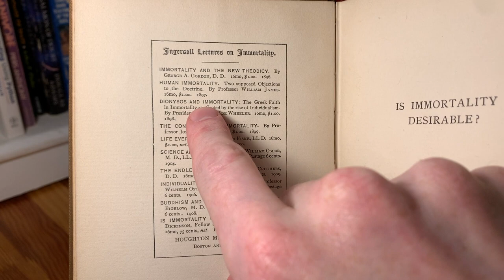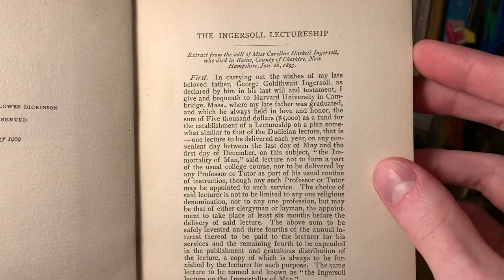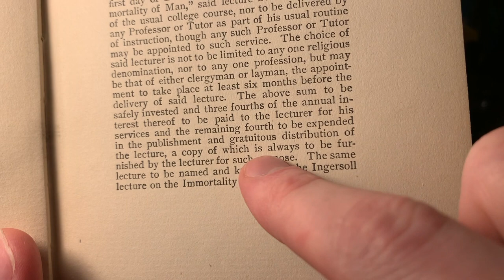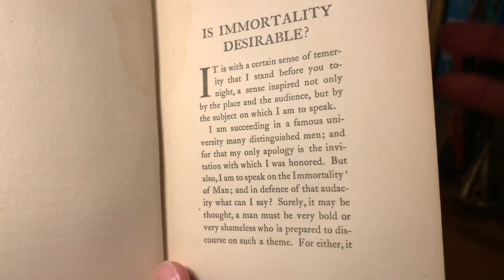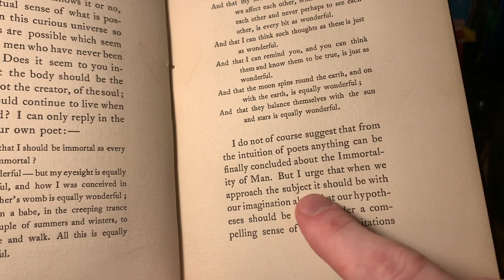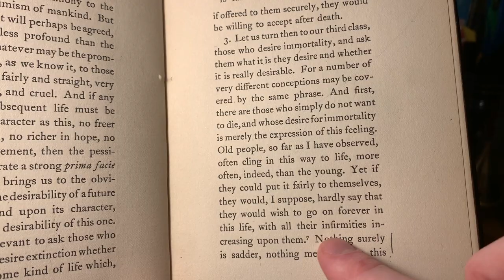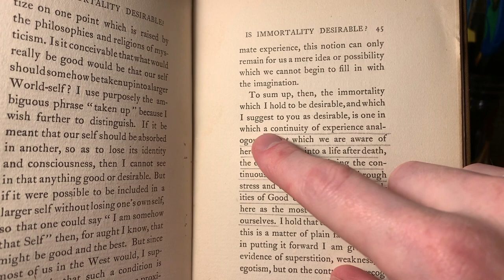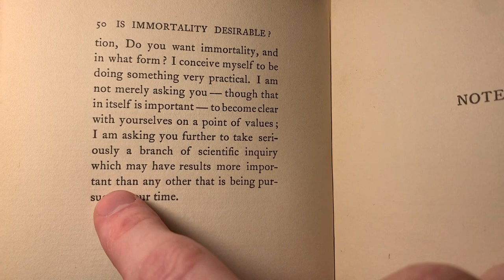Is Immortality Desirable?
In this video we take a look at a plain little book that poses an interesting question: Is Immortality Desirable? This book, published in 1909, contains a lecture given by Goldsworthy Lowes Dickinson as part of the Ingersoll Lectures on Immortality. We hope that this video will inspire you in some way.